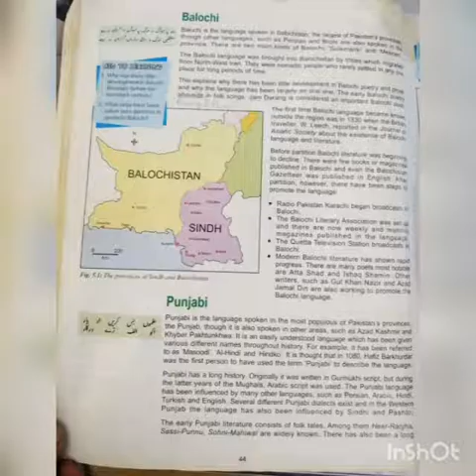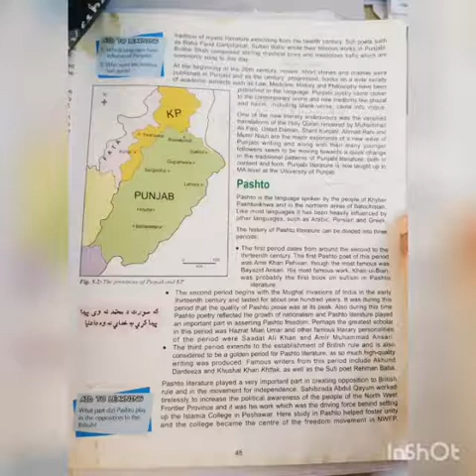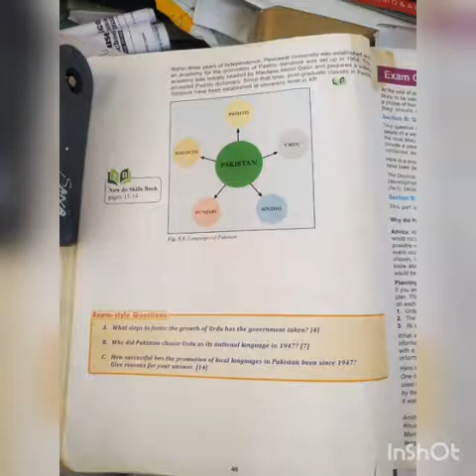Social Studies L-VIII Sir Mashaal Saturday 24-04-21